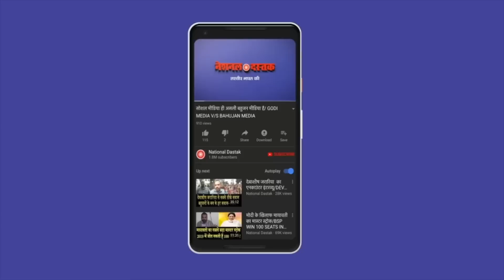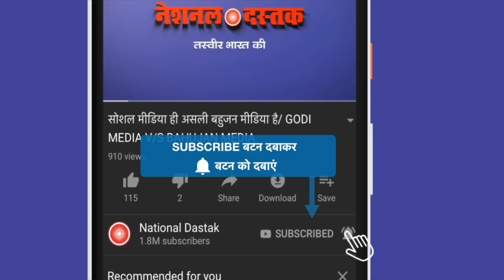हिन्दू- मुस्लिम पर बीजेपी को घेरा/ BIG REPORT ON BJP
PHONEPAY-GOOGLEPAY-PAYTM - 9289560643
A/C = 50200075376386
IFSC = HDFC0000314
Reporter-RAVI
Editor-MANUJ
Camera person-